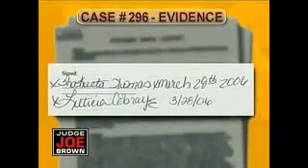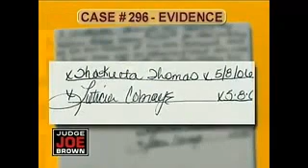Judge Joe Brown Whatever attitude